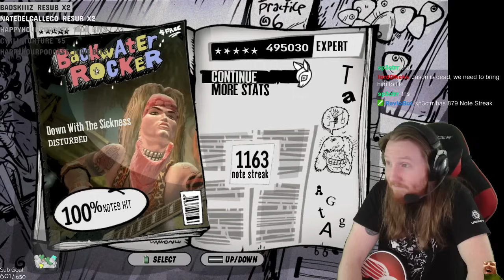Down With The Sickness (Extreme Meme Edition) -- Guitar Hero Custom Song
Follow on Twitch for Guitar Hero and Rock Band streams | OOH AH AH AH AH -- Custom song and chart created by Helvian.

Download link for Helvian's setlist full of charts like this one